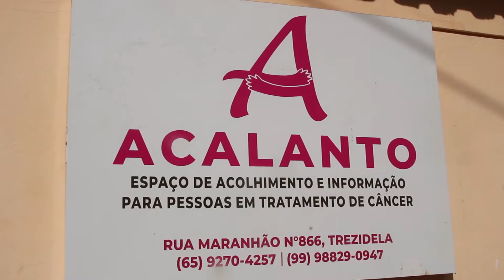APROSOJA doa suplemento alimentar extraído da soja para o Projeto ACALANTO em Balsas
Imagens : Diego Costa